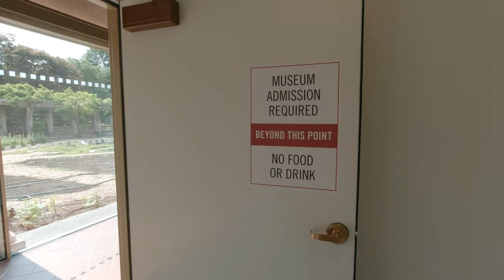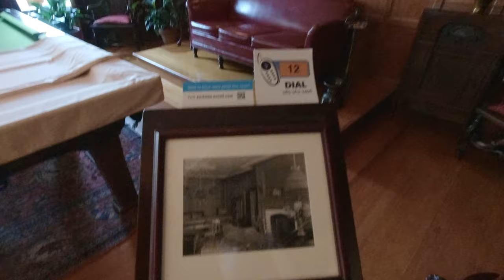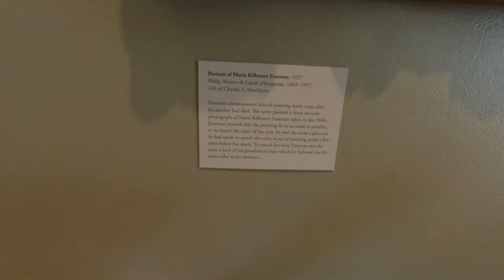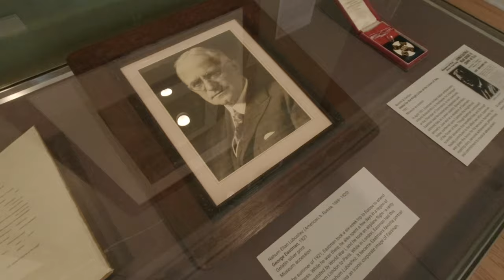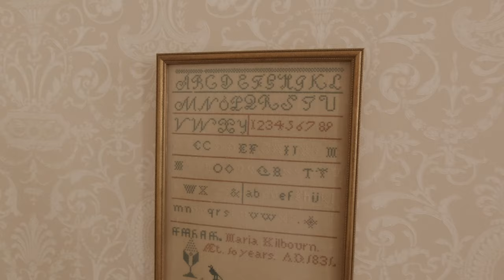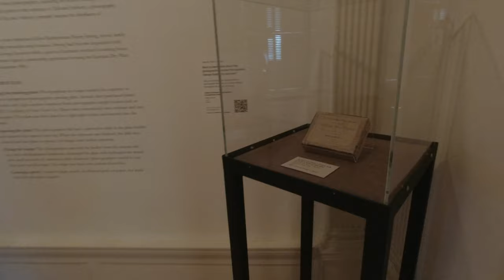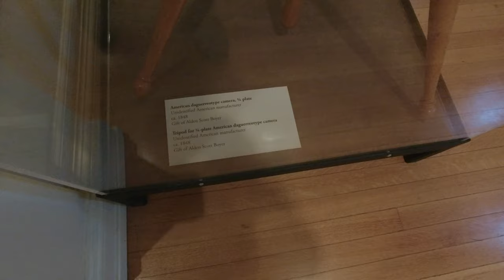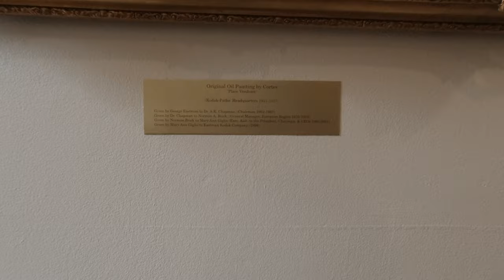George Eastman Museum Tour, Part 2: The Mansion and Gardens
In this video we continue our visit to the George Eastman Museum. In part one, we looked at antique cameras and photographs from the permanent collections. In part two, we'll be walking through the lavish mansion, and close out by walking through the gardens.

00:00 Cafe
01:15 Entering the Mansion
05:50 Going Upstairs
15:48 Historic Cameras
23:53 Gardens